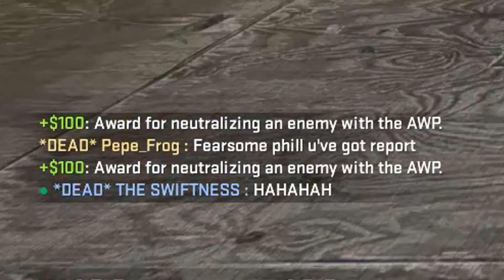Epic CSGO montage